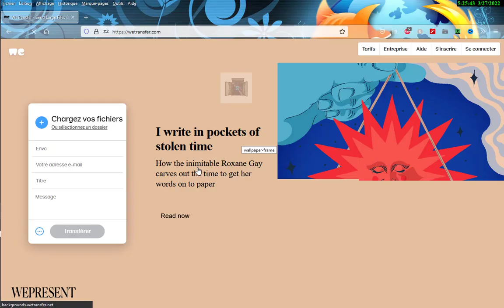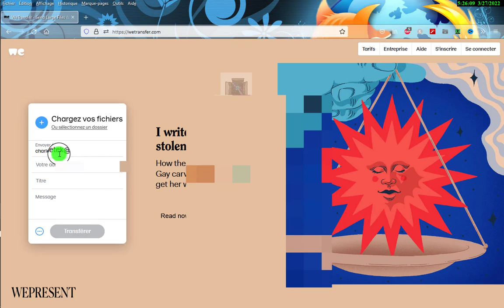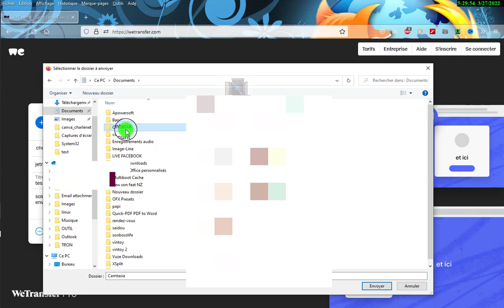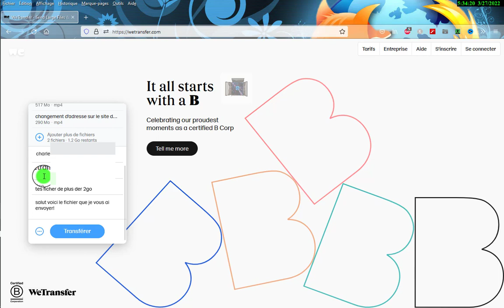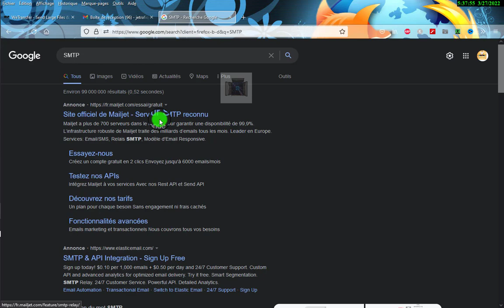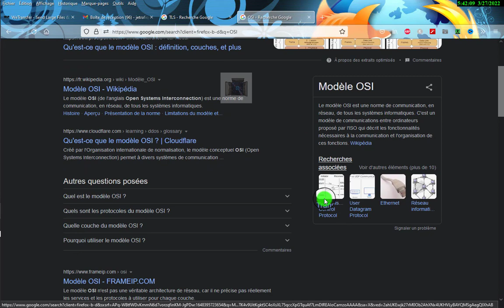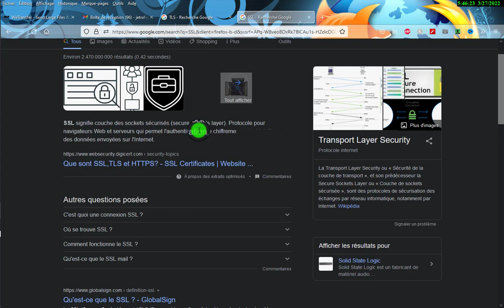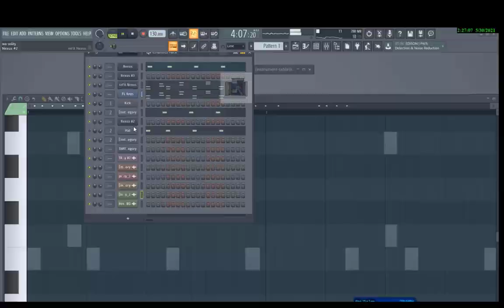WITRANSFER 2GO DE FICHIER GRATUIT#wetransfer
dans cette vidéo vous aller voir comment utiliser wetransfer pour envoyer 2GO de fichier par mail alors que les messageries  classic sont limités à 25 MO par envoi et vous aurez quelque détails sur ces trois protocole SMTP, SSL et TLS